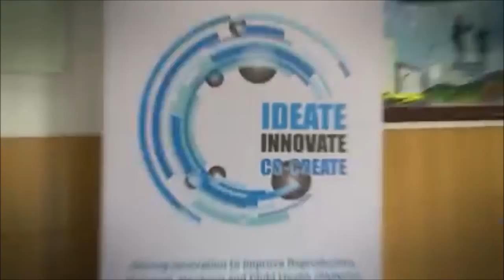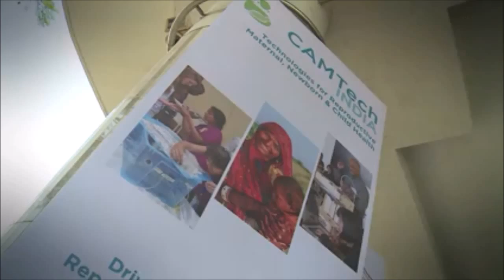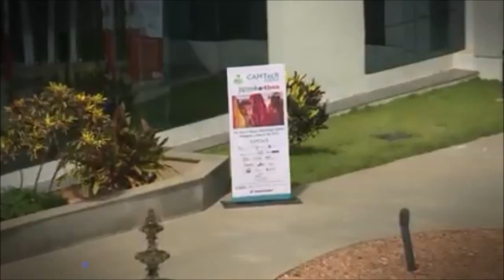Dr. Ruchi Dass - GE Hackathon Jugaad Innovation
Inside General Electric's technology centre in Bangalore, where the multinational giant develops solutions that power its multi-billion dollar business across the world, dozens of innovators have gathered to make 'Jugaad' happen. The theme was “Maternal and Child Health” and Dr. Ruchi Dass was leading the event on Twitter with GE’s twitter handle and at the event site where some of the best minds collaborated over 48 hours to build some of the most disruptive solutions for the cause. This hackathon got further support from USAID, OMIDYAR network and BACCA foundation.